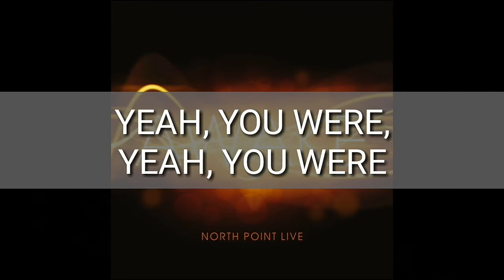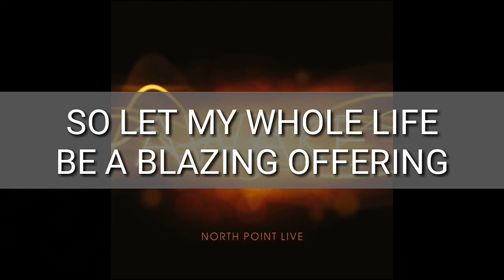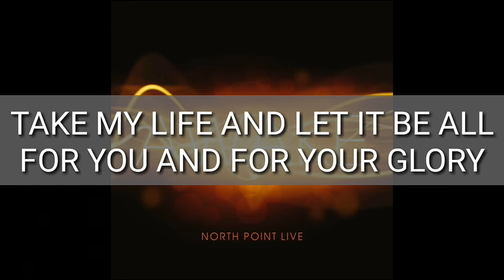Glory to God forever - North Point Live ( Lyrics)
With: Steve Fee.